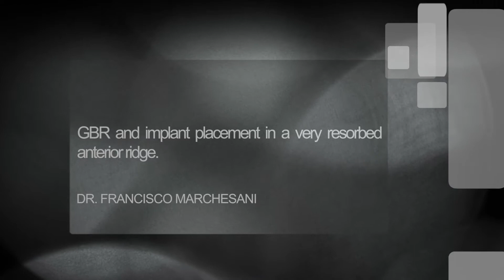GBR AND IMPLANT PLACEMENT IN A VERY RESORBED ANTERIOR RIDGE